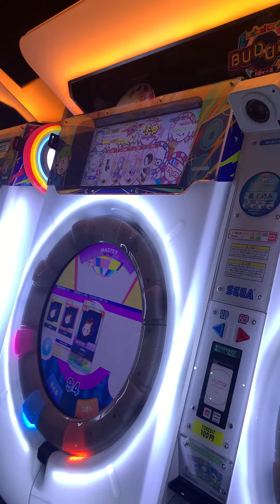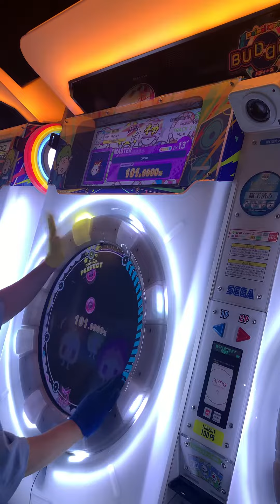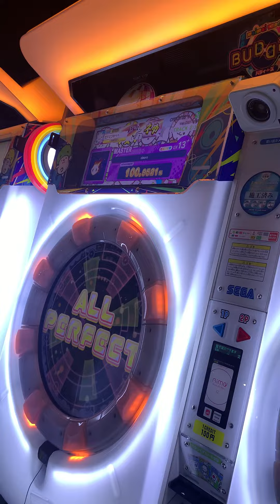【maimaiでらっくす】oboro でらっくす譜面 MASTER ALLPERFECT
追加でらっくす譜面
スタンダードに比べるとかなり簡単だし
面白さもスタンダードの方があるかな
でら譜面追加やっぱ期待できない…